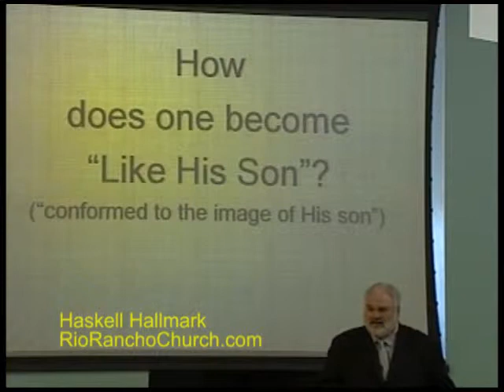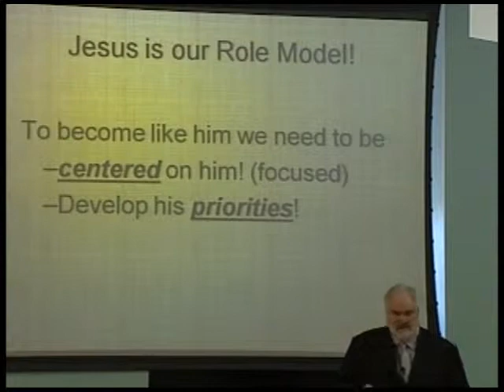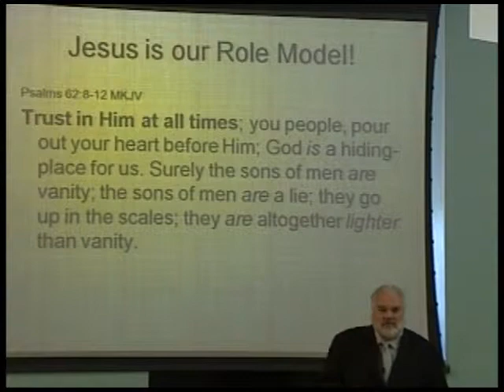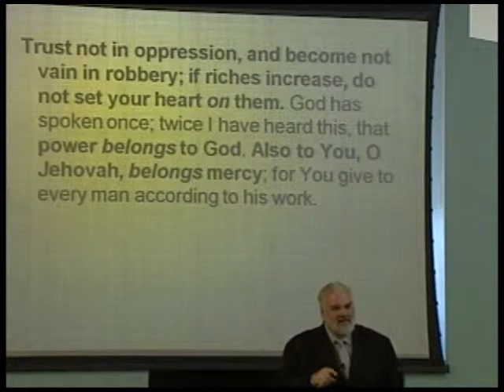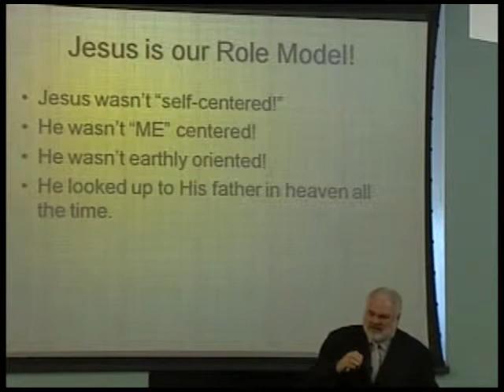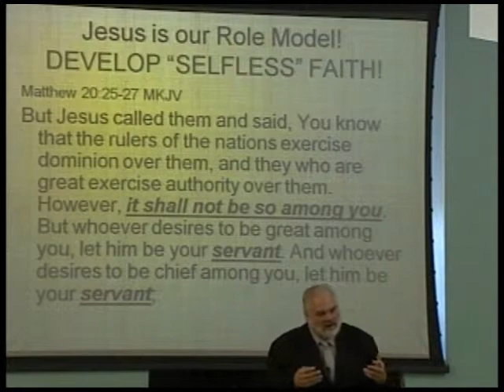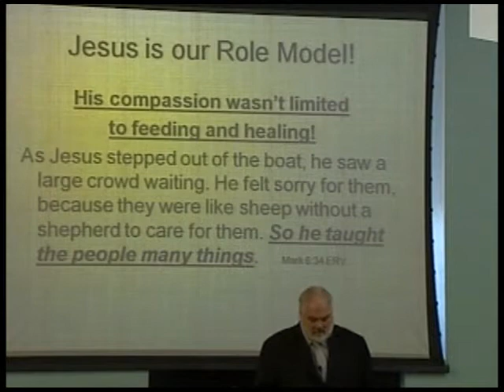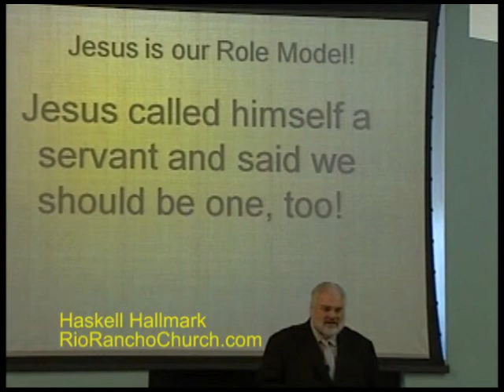"Conform to the Image of His Son" Part 1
Part 1 of 2 of sermon presented to the Rio Rancho Church of Christ on
January 20, 2013, in Rio Rancho, New Mexico.